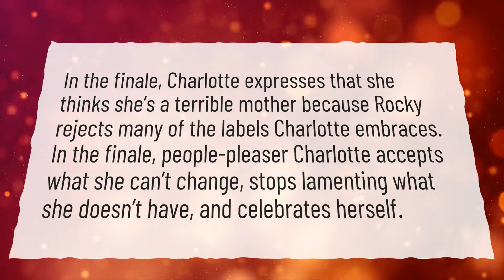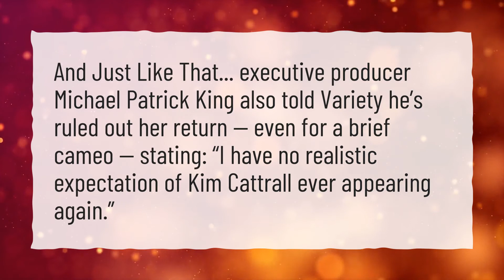How did And Just Like That end?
More About How Many Episodes Of And Just Like That • How did And Just Like That end?